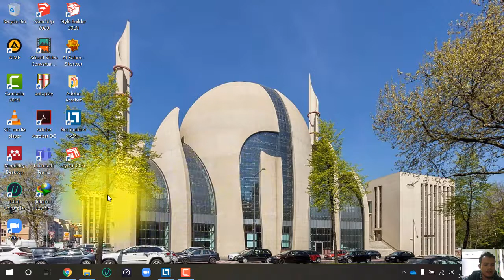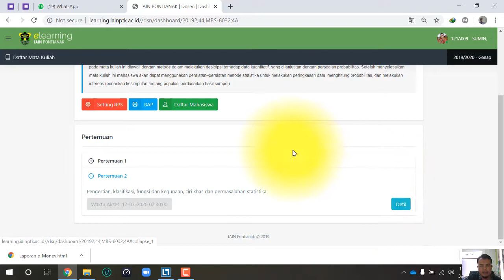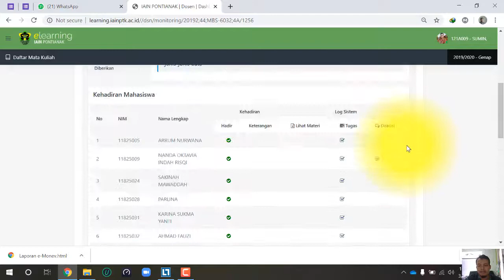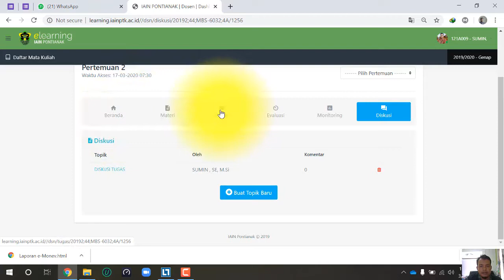TUTORIAL TAMBAHAN E-LEARNING IAIN PONTIANAK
Tutorial ini diperuntukkan bagi dosen IAIN Pontianak